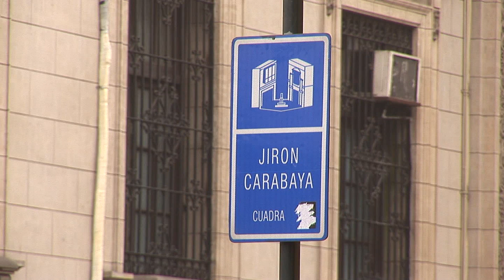Eje Peatonal Jr. Ancash y Jr. Carabaya en el Centro Histórico de Lima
Vídeo realizado por la Productora Audiovisual ABC Consultores para la Empresa Municipal Inmobiliaria de Lima - EMILIMA - Municipalidad Metropolitana de Lima.
Dirección : Katty Bravo Palma
Edición y Grabación : Daniel Lares Poma